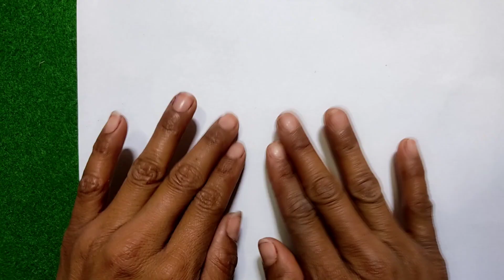DIY wall Decor ideas/Cute cloud ☁️ for kids room/Wall decoration decoration decor #cloud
/Cute cloud ☁️ for kids room
/Wall decoration

YouTube search